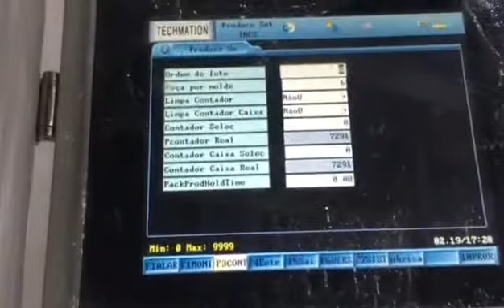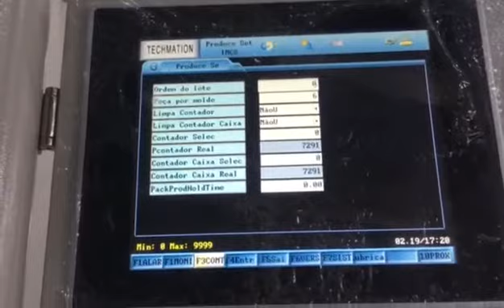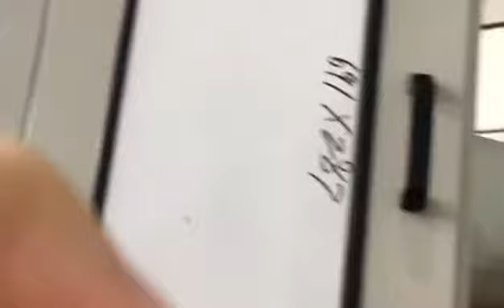Injection Blow Molding Machine IBM80H Working video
Zhangjiagang Lianxin Plastics Machinery Co.,Ltd.Injection Blow Molding Machine IBM80H Working video